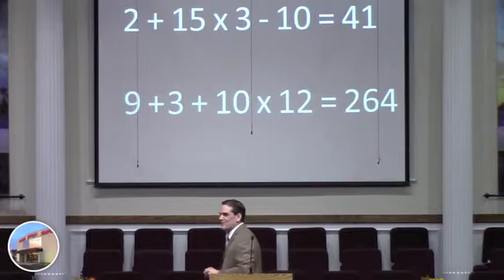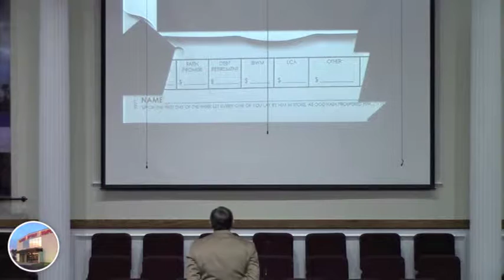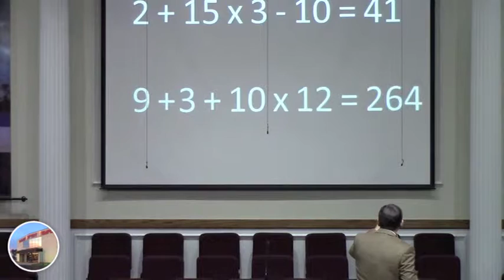11-22-15 Sun PM "Winning The Real Battle"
A full-length Bible message by Pastor Bob Gray II at Longview Baptist Temple, Longview, TX